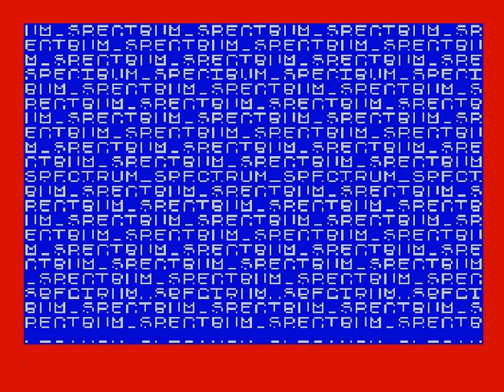Farlig Redning (ZX Spectrum)